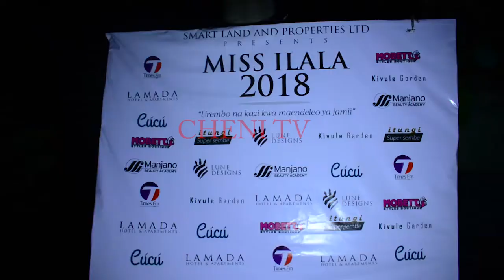HII NDIO MISS ILALA 2018.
Kupitia TheTrends Hanayojili Miss Ilala Sasa Hivi Kwenye Viwanja Vya Lamada Hotel Ilala. Wageni Rasmi Mbalimbali Wakiwemo MKUU WA WILAYA (MH SOPHIA MJEMA), Aliekua Miss Tanzania Mwaka 1998 (BASILLAMWANAKUZI)